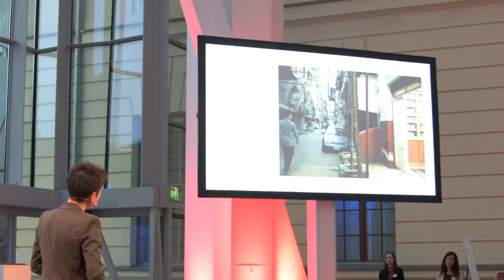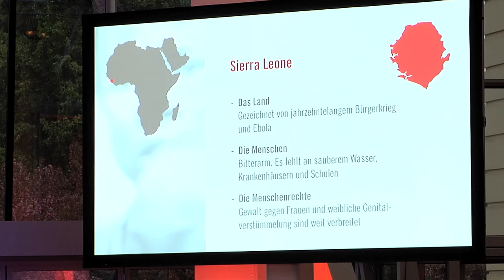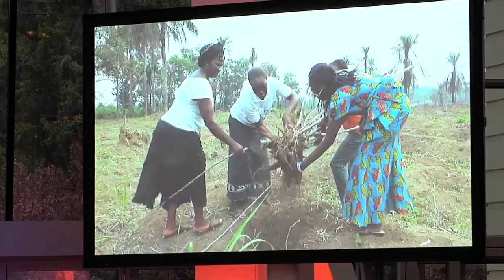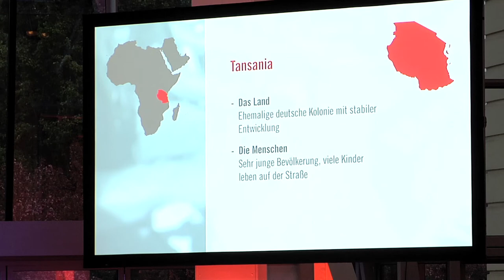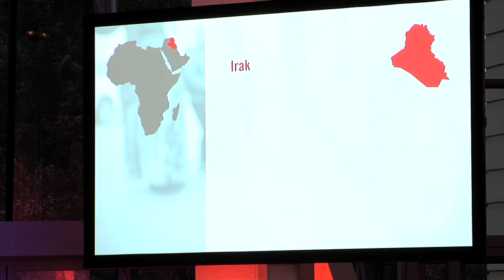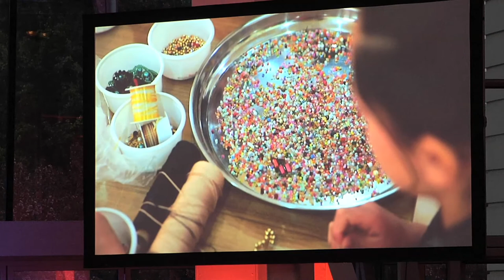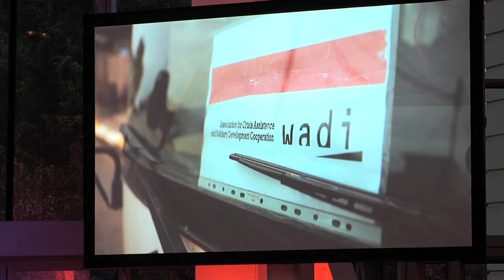Award Ceremony 2017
The Roland Berger Human Dignity Award was conferred for the seventh time on May 4, 2017. The laudatory speech was given by Malu Dreyer, President of the Bundesrat and state premier of Rhineland-Palatinate. Mrs. Dreyer presented the awards at the Jewish Museum Berlin together with Germany’s ambassador to the United Nations, Prof. Dr. Harald Braun, who is a member of the Board of Trustees of the Roland Berger Foundation, and the founder and Chairman of the Board of Trustees of the Roland Berger Foundation, Prof. Dr. h.c. Roland Berger. This year’s award ceremony focused on women’s and children’s rights and the right to an education. The award winners are Sierra-Leonean human rights activist Ann-Marie Caulker, Tanzanian education NGO Talent Search and Empowerment and German-Iraqi charity for crisis assistance and development cooperation WADI e.V.